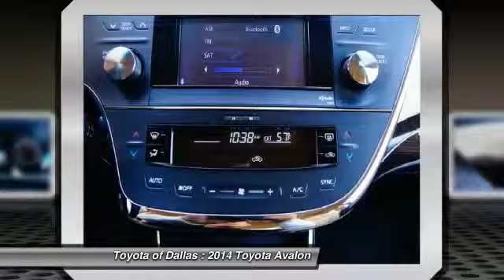2014 Toyota Avalon Dallas TX EU024493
2014 Toyota Avalon Hybrid XLE Premium

2.5L 4-Cylinder Atkinson-Cycle DOHC 16V. Hybrid! Go Green! My! My! My! What a deal! TOYOTA OF DALLAS! QUALITY CARS AT REDUCED PRICES... brbrHow would you like riding off in this wonderful 2014 Toyota Avalon? It is nicely equipped with features such as 2.5L 4-Cylinder Atkinson-Cycle DOHC 16V. You'll love how great it is on gas! So hurry in because that makes this a POPULAR vehicle! Edmunds.com puts it clearly and simply, ...if you're looking for the most refined, best-built full-size sedan in its price bracket, your search should begin and end with the Toyota Avalon... brbrToyota of Dallas proudly serving the following communites Plano, Richardson, Grapevine, Irving, Coppell, Dallas, Mansfield, McKinney, Frisco, Rockwall, Garland, Allen, Lewisville, Carrolton, & Farmers Branch.